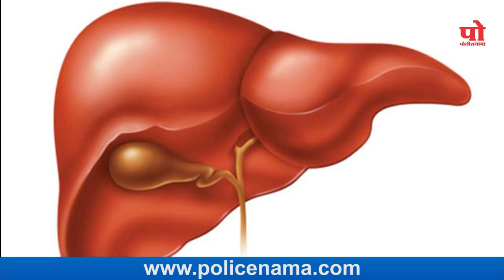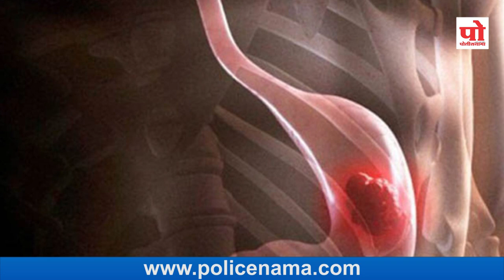पाणीपुरीचे दिवाने असाल तर 'हे' नक्की वाचा